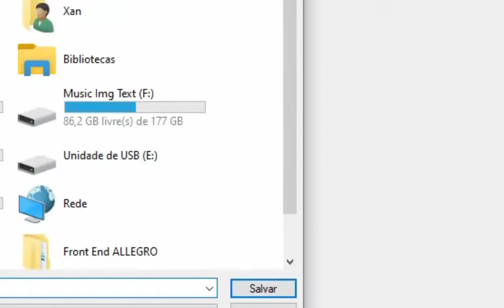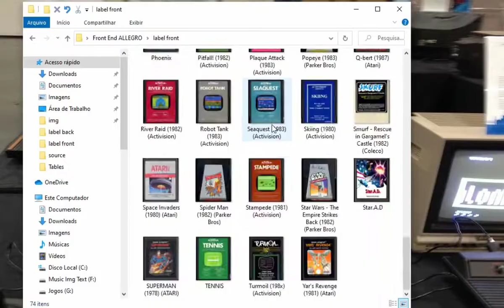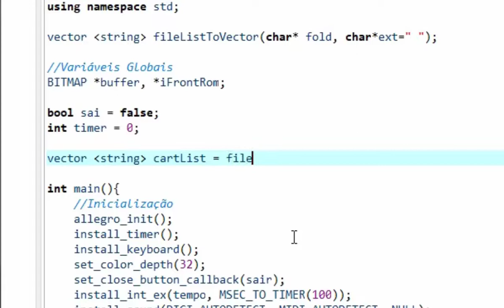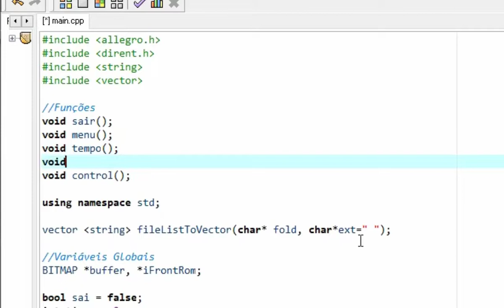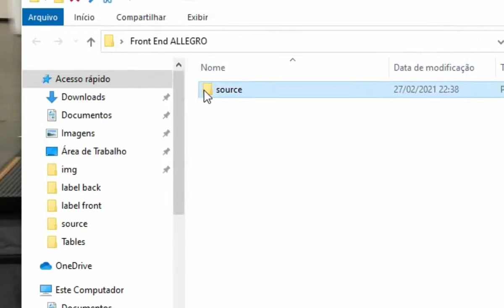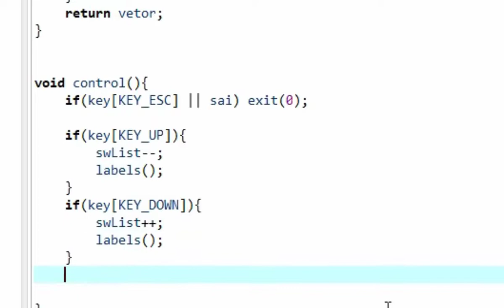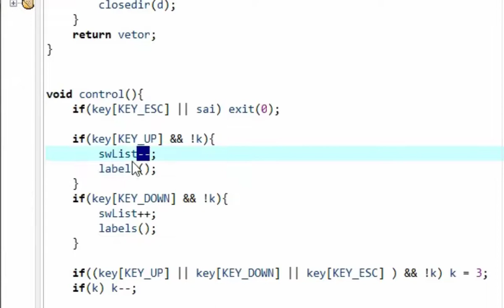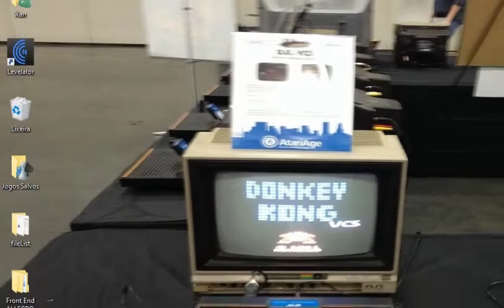Front Atari Allegro C++